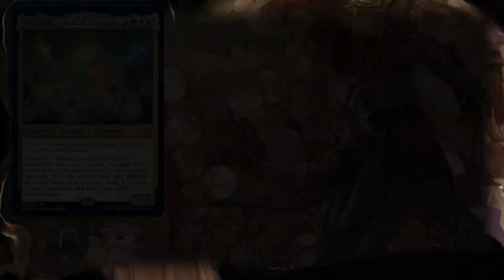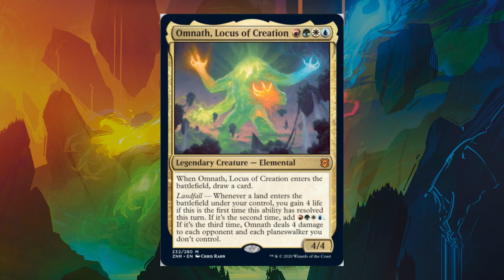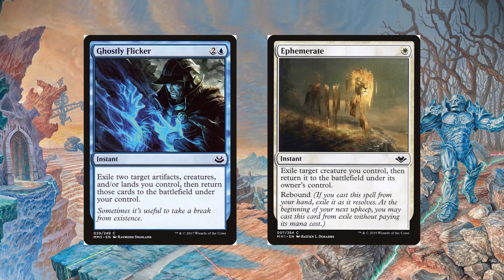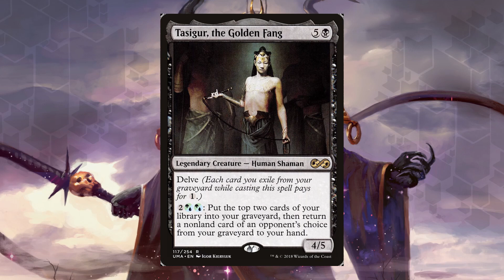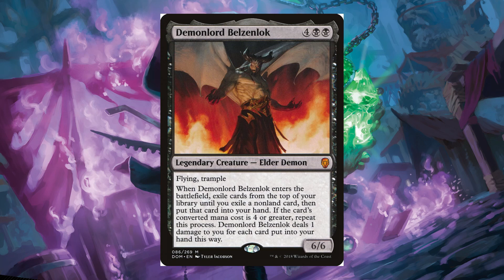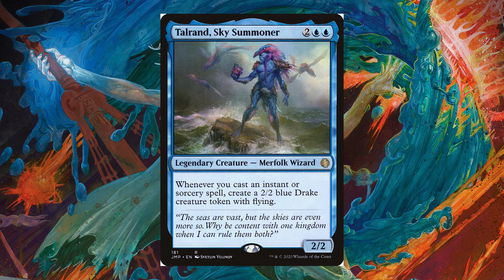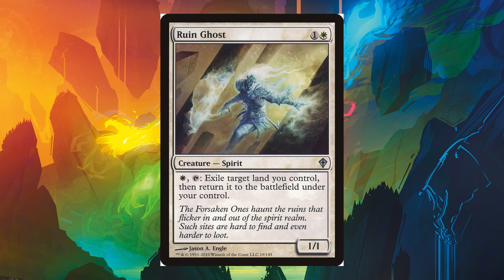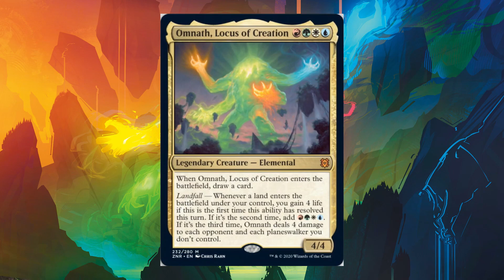Can The Commander Quarters Compete? Omnath, Locus of Creation || One More Game || MTG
Chris has another episode of Can Quarters Compete from that channel about budget Commanders and stuff!  Todays episode is focused all around the most recent sets most popular commander Omnath, Locus of Creation!

Can this deck compete?  Lets find out!